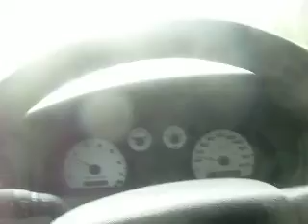Live and Let Die Guns and Roses Steve Madden Innisfil truckin' Nov 21st 2022